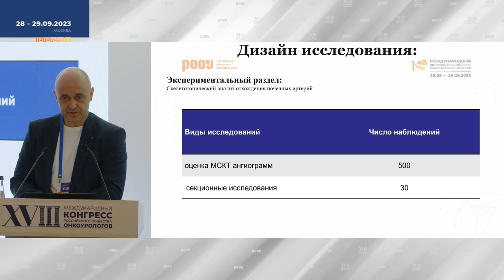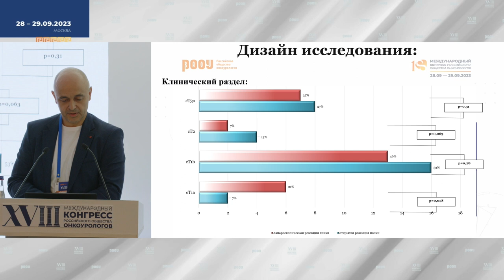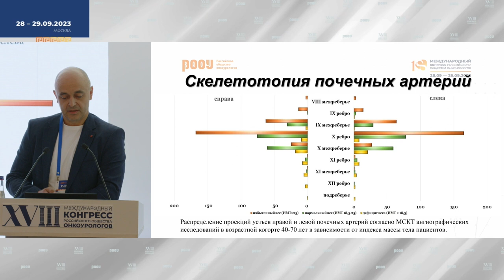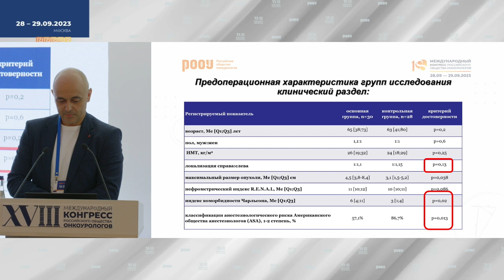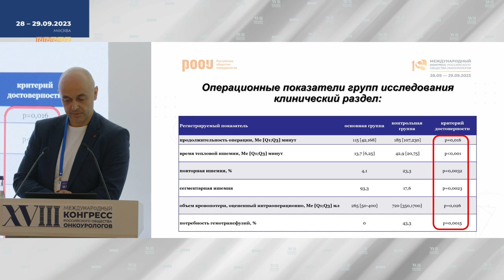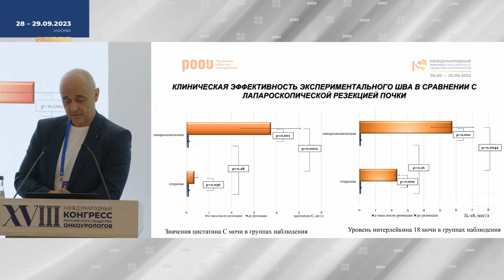Пациент с высоким нефрометрическим индексом, выбор доступа для резекции. Шкодкин С. В.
29 сентября на XVIII Международном Конгрессе РООУ в рамках Секционного  заседания «Завтрак с экспертами. Рак почки: виртуозы хирургии делятся секретами и опытом», Шкодкин С. В. представил доклад на тему: "Пациент с высоким нефрометрическим индексом, выбор доступа для резекции".

✅ Эксперт:

👨‍⚕️ Шкодкин Сергей Валентинович, д.м.н., член Правления РООУ, доцент, профессор, кафедра госпитальной хирургии, НИУ "Белгородский государственный национальный исследовательский университет", г. Белгород